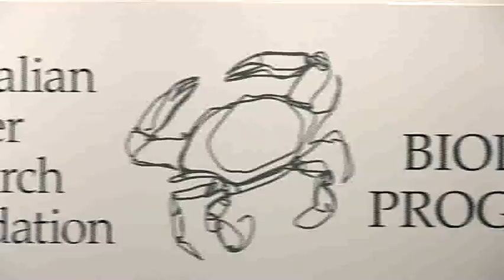Peter Mac - A Patient's Story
A patient's story from the world famous Peter MacCallum Cancer Centre.